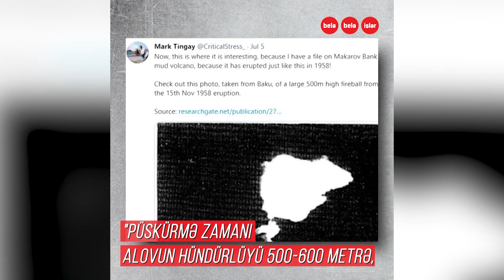Palçıq vulkanları insanlar üçün təhlükəlidirmi?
Bir neçə gün öncə Xəzərdə baş vermiş palçıq vulkanı ölkəmizdə fikir ayrılığına, dünyada isə marağa səbəb oldu.
"Palçıq vulkanlarının vətəni" adlandırılan ölkəmizdə bu günə qədər dəfələrlə alovlu palçıq vulkanları müşahidə olunub.
Azərbaycanın "Ginnesin Rekordlar Kitabı"na düşən və möcüzə adlandırılan palçıq vulkanları.
Xarici mütəxəssislər bu vulkanlarla bağlı nə tövsiyələr verir və bunun insanlar üçün təhlükəsi nədir?